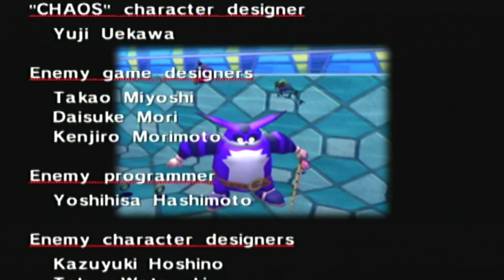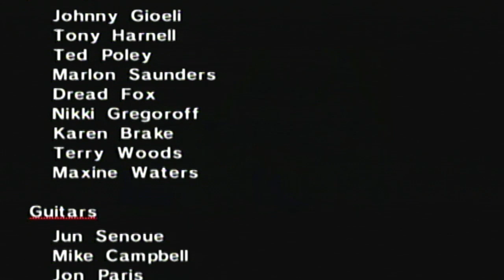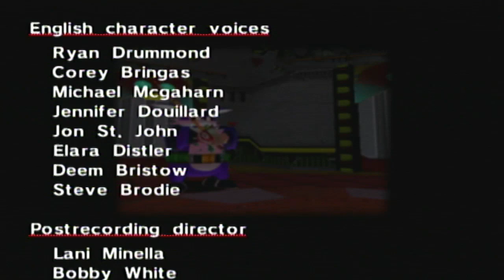Sonic Adventure 1 Redux Part 31 Big Finale